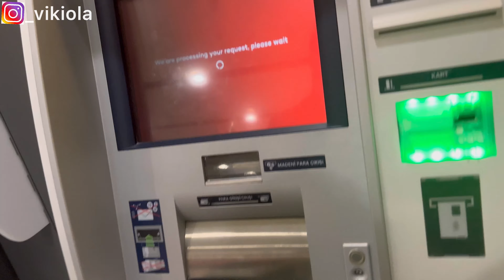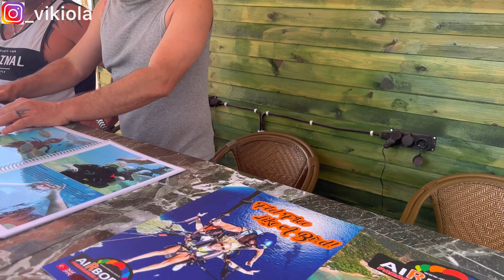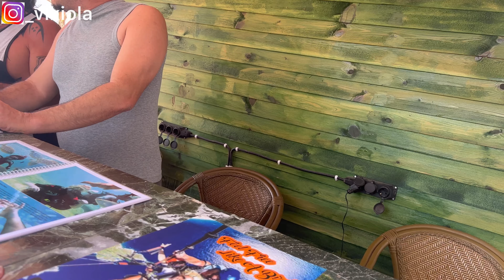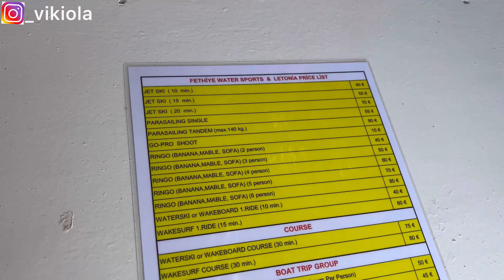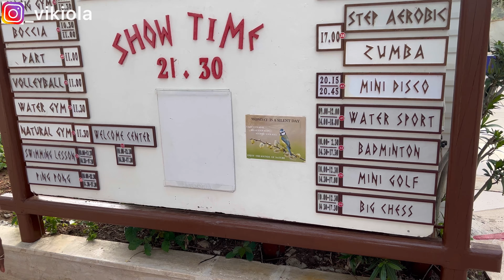TURKEY TRAVEL VLOG (MAGICAL)!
In this vlog, I visited Fethiye, Turkey for my birthday trip. I had fun trying Turkey food, relaxing, exploring natural monuments, and just living. I hope you enjoy this video!